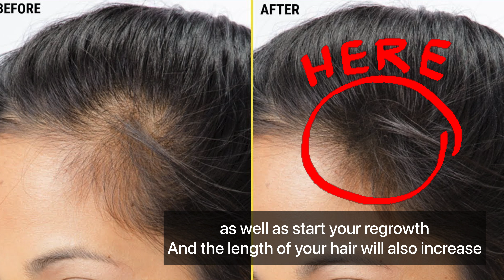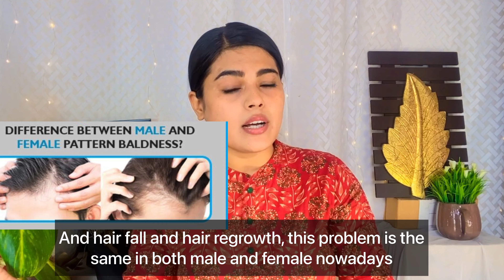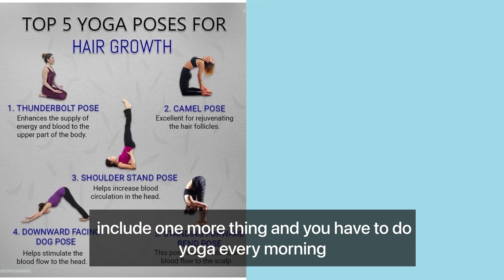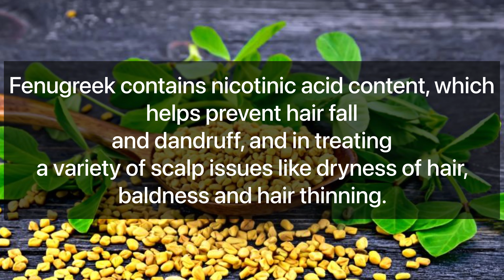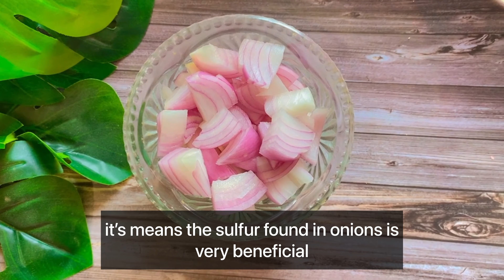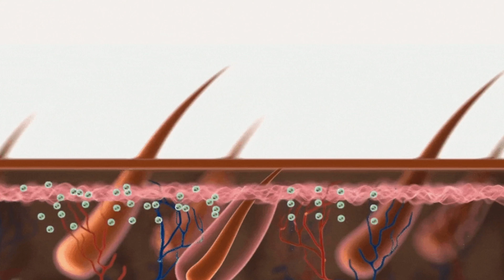Amazing DIY 👌~ सिर्फ़ 3 बार Use करने से बालों का झड़ना बिल्कुल बंद ॥बाल बढ़ेंगे दोगुनी तेज़ी से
Hey Everyone 💕

To prevent hair fall, we try many different methods, similarly, to increase hair, we also use many different products and most of them we use oil, but do you know that oil is essential for our hair. The problem is not the solution, sometimes too much oil increases these problems in our people and in summer oiling is a big task because due to excessive sweating the hair becomes very sticky but nutrition is also important for our hair.

So what should we apply in such a way that it is beneficial for our hair problems in summer and does not harm the hair too?? 🤔

Today I have come to get one such great DIY for you, which will cure many of our hair problems in like hair fall, baldness, no hair growth and hair loss.
All these problems cause a lot of damage to our hair so without delay let's start the video

ALL oils Brand
Olive oil
Coconut oil
Castor oil
Musturd oil
Tea tree oil
Rosemary oil
Lavenders oil

Multani mitti
Brown Rice
Vit E Capsule
Rose Water

Multani mitti Powder
Sandalwood powder
Neem powder
Amla powder
Rose Powder
Haldi Powder

My Camera
My Ring light
My tripod